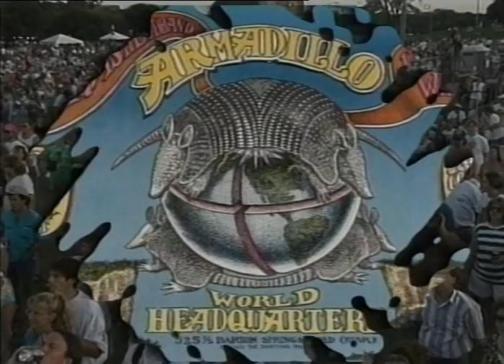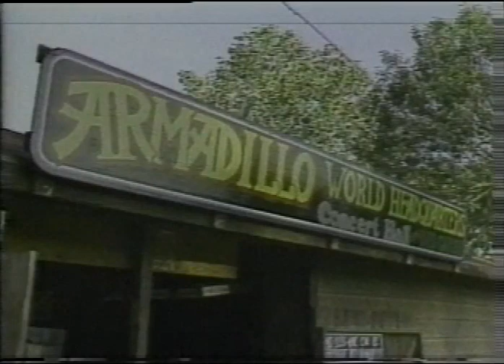Alvin Crow at the Armadillo Homecoming (1994)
Alvin Crow at Armadillo Homecoming (1994)
Alvin Crow was one of the many acts that had played at the Armadillo World Headquarters which opened in1970 and closed in 1980. This is part of a three day event that celebrated the AWHQ.
Recorded by AMN on September 4, 1994
AR.2001.007.000017